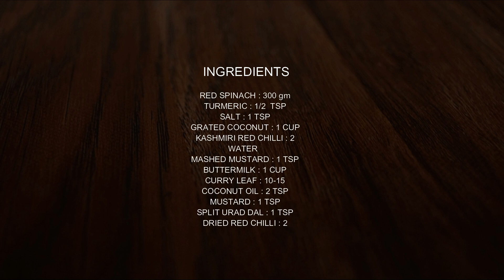ചീര പച്ചടി | Pachadi || Cheera Pachadi || Spinach recipes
Pachadi || Cheera Pachadi || Spinach recipes ||Cheera Recipes

Cheera / Spinach pachadi is a tasty recipe for lunch or dinner with rice. Spinach is very healthy too. Its fleshy Stem and smooth leaves will give an incredible taste